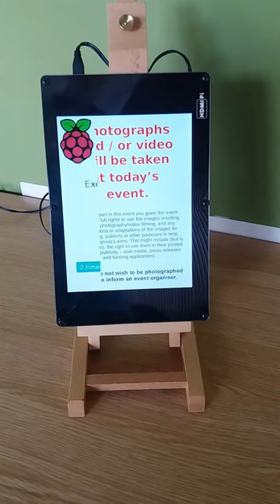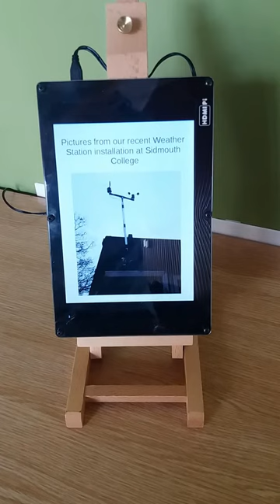Digital Display System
Our digital display system on display at the Exeter Raspberry Jam March 4th 2017. Built with Raspberry pi.